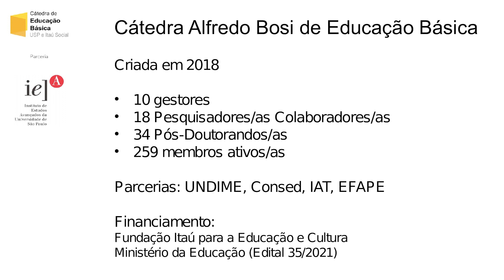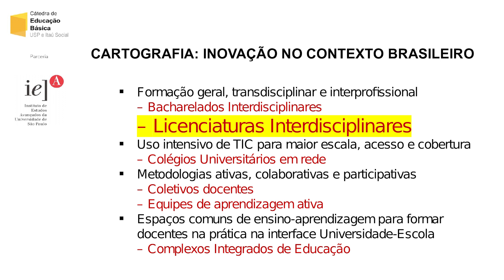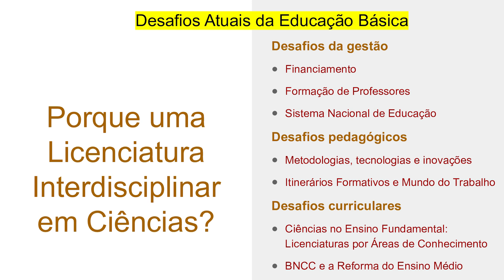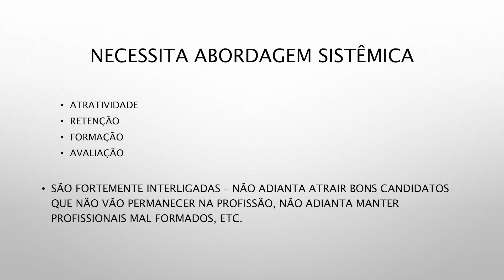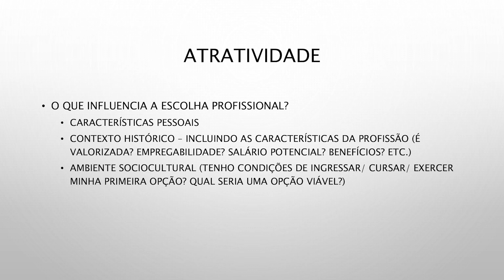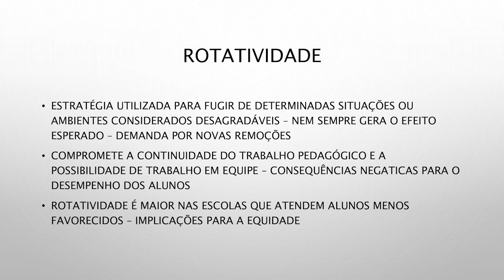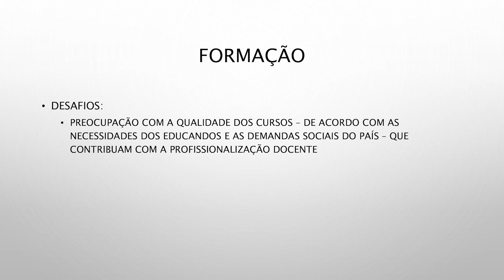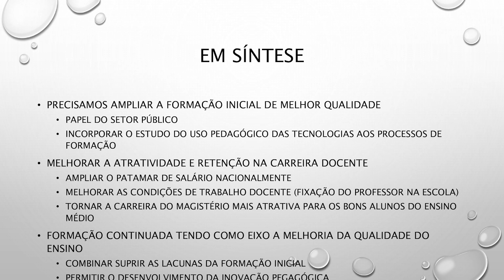Formação inicial e continuada dos profissionais da educação frente aos desafios atuais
[Mesa-redonda] Formação inicial e continuada dos profissionais da educação frente aos desafios atuais

- Luiz Miguel Martins Garcia, Dirigente Municipal de Educação de Sud Mennucci/ SP, presidente da Undime
- Guilherme Ary Plonski, Diretor do Instituto de Estudos Avançados (IEA) da Universidade de São Paulo (USP)
- Romualdo Portela, Presidente da Associação Nacional de Política e Administração da Educação (Anpae)
- Mediação: Maristela Ferrari Ruy Guasselli, Dirigente Municipal de Educação de Novo Hamburgo/ RS e Presidente da Undime Rio Grande do Sul

Atividade realizada durante o 9º Fórum Nacional Extraordinário dos Dirigentes Municipais de Educação da Undime, de 16 a 19 de agosto de 2022.